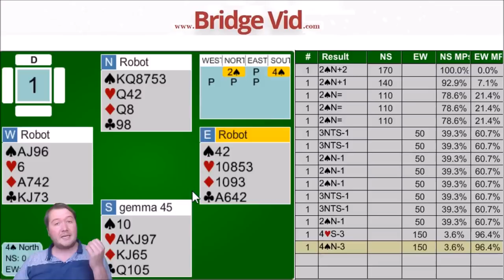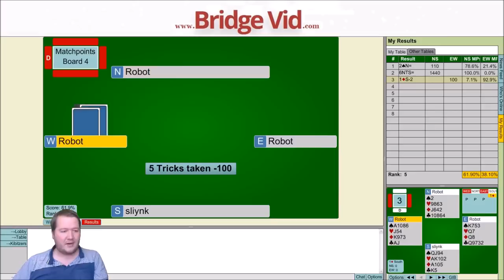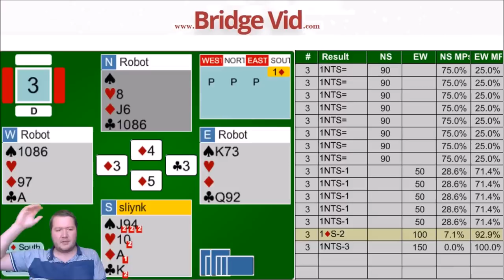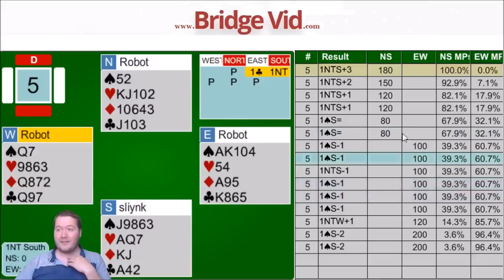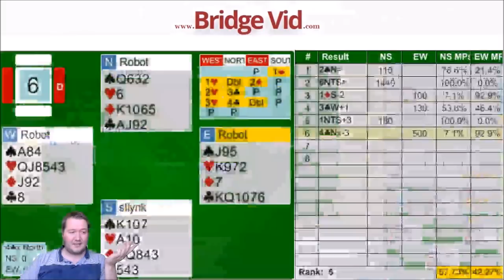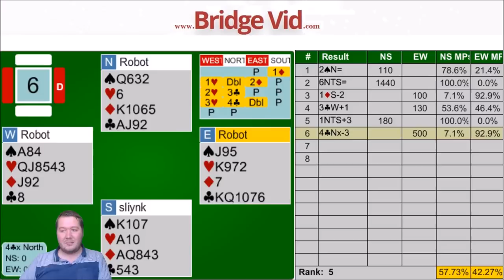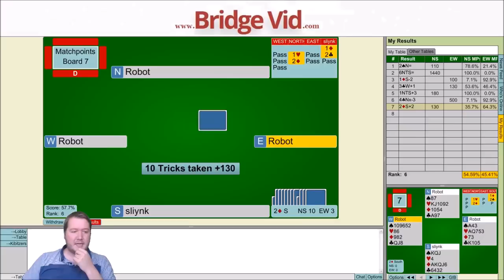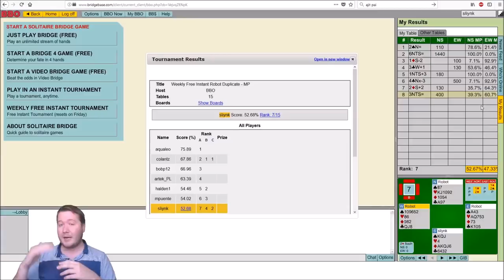How To Improve Your Bidding - Weekly Free #130 - Bridge Commentary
High card points are the only thing you should use for bidding.